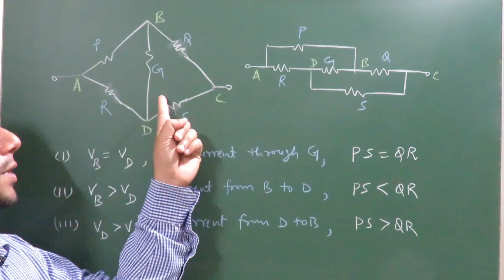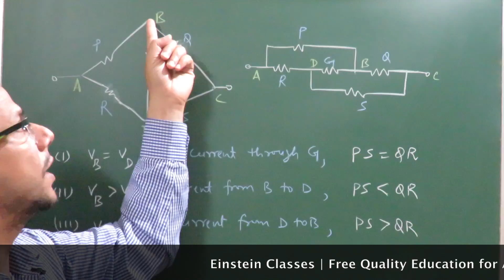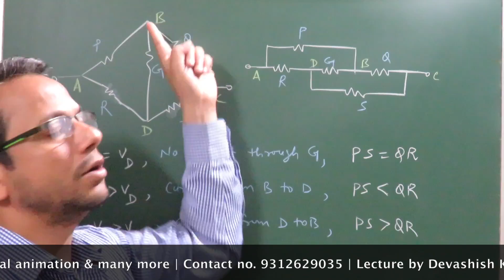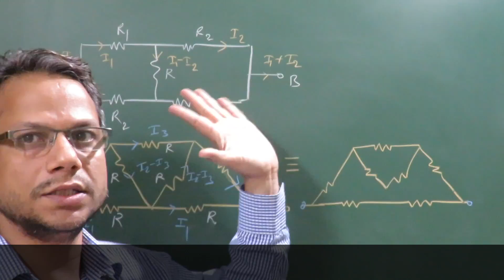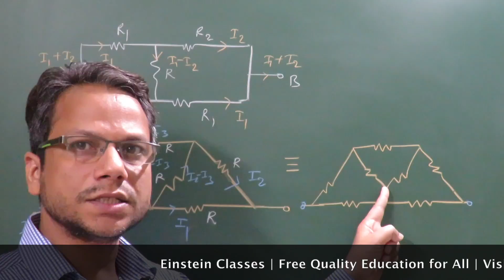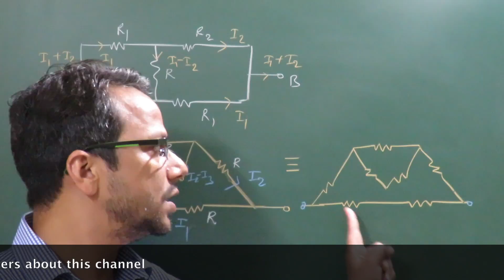JEE Main/Advance: Formulae/Key Points/Short cuts(Current Part 9) by IITian